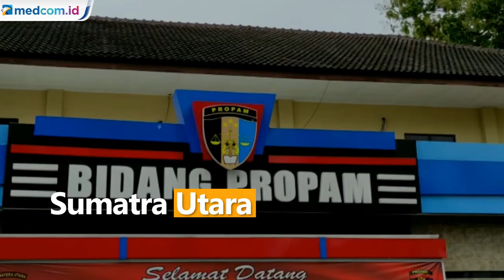Diduga Menganiaya Anggota, Kapolsek Percut Sei Tuan Dilaporkan ke Propam Polda Sumut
Diduga menganiaya anggotanya Kapolsek Percut Sei Tuan, AKP Jan Piter Napitupulu dilaporkan ke Propam Polda Sumut. Diduga Penganiayaan terjadi karena masalah tanah warisan milik sepupu korban yang dijual oleh kepala desa sientis kepada pihak lain untuk dibangun pesantren. Merasa tak pernah menjual tanah itu. Brigadir Faisal dan sepupunya melaporkan jual beli tanah yang dilakukan kepala desa ke Polrestabes Medan. Kemudian Brigadir Faisal menghancurkan bangunan yang baru dibangun. Mengetahui hal itu Kapolsek Percut Sei Tuan, AKP Jan Piter memborgol anggotanya dan memukulinya hingga babak belur.